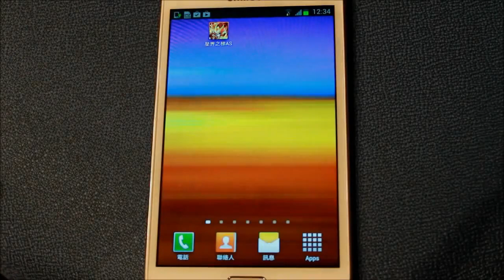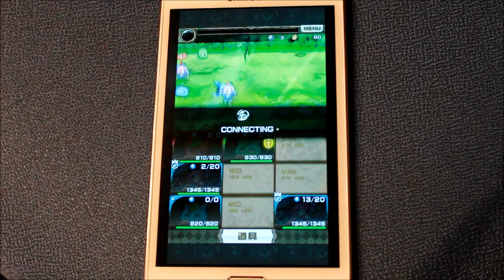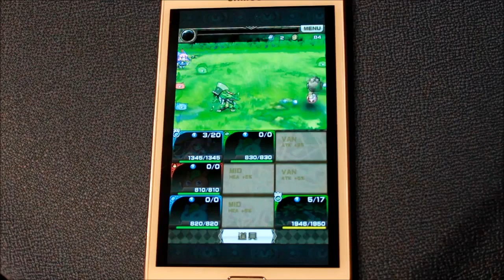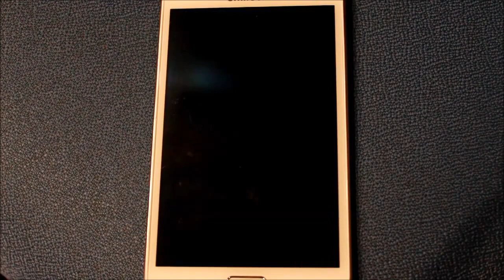《星界之梯Astral Stairways》_遊戲速播．玩給你看！